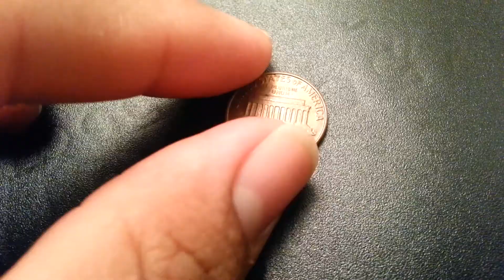Coins : USA Penny 1976 D Coin aka Lincoln Penny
Ivan Herrera Espinoza